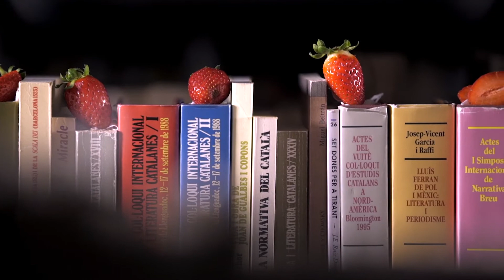Els fruits saborosos: Maduixes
Maduixa, maduixera, fraulera és una planta herbàcia perenne, vivaç, estolonífera i amb aquest fragment del “Poema 12” d’Oliverio Girondo les palpareu i tindreu ganes de mossegar-les. Preparats?